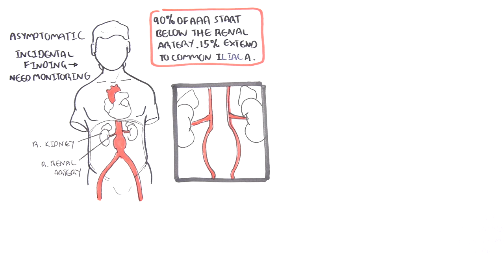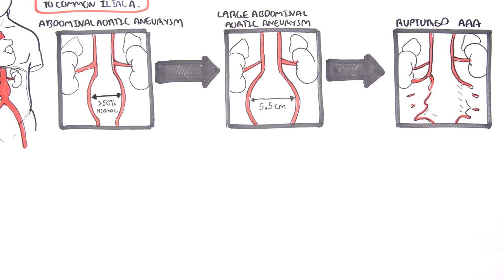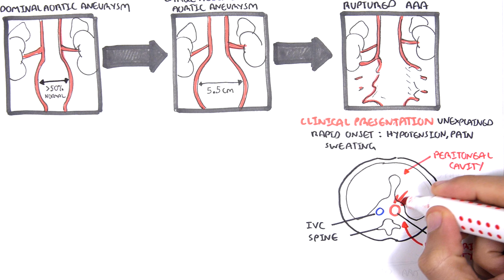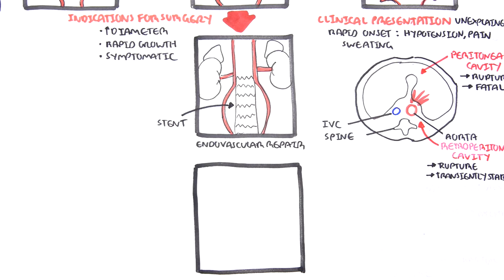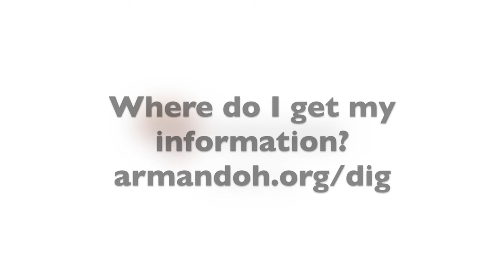Abdominal Aortic Aneurysm - Summary